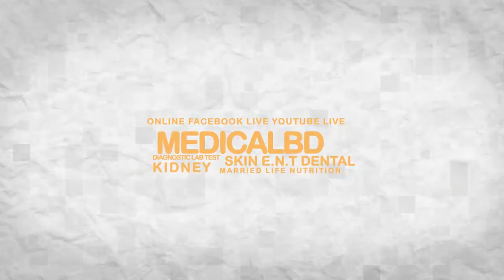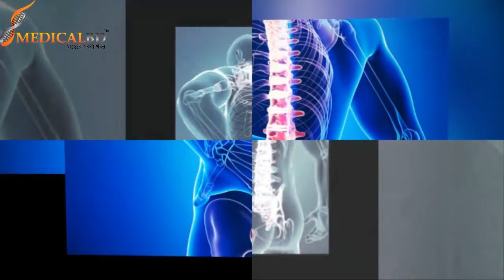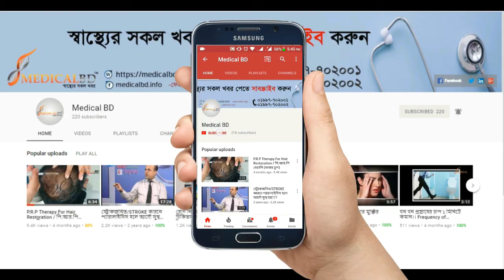কোমর যদি ব্যথা হয়, সহজ চিকিৎসা || Low Back Pain Treatment || Joint Pain Treatment || Paralysis Tips